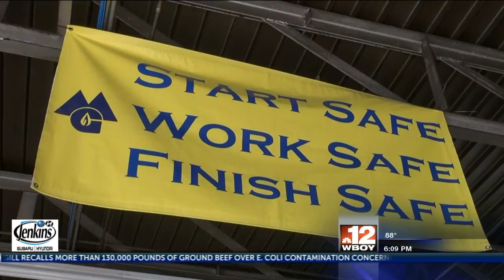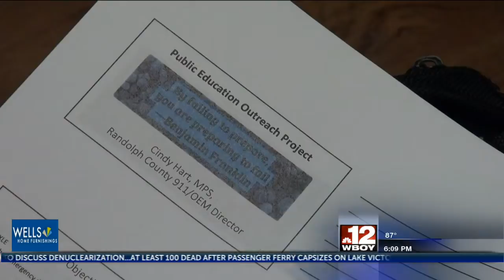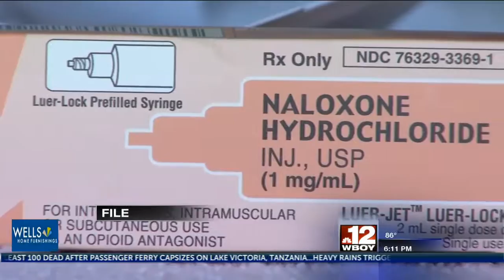Randolph County 911/OEM prepares residents for disaster events